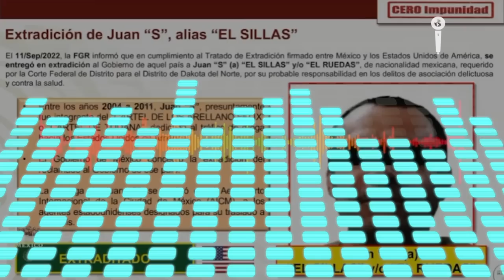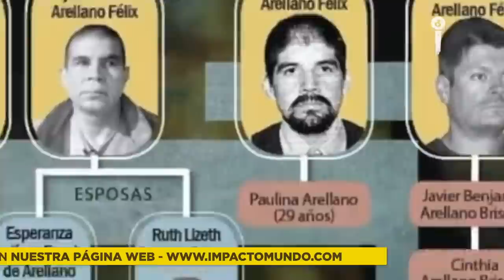El Sillas y la Venganza pendiente de El Mayo Zambada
Juan Francisco Sillas Rocha, alias “El Sillas, quien figuró dentro del Cártel de los Arellano Felix, es uno de los enemigos más odiados por Ismael el Mayo Zambada, en razón al secuestro de su sobrina en el 2010. Ahora este lugarteniente del CAF será extraditado a los EE.UU. por delitos en contra de la salud ¿Una condena en Estados Unidos es un castigo más grande que la muerte por parte del Mayo? Impacto Mundo tiene los detalles. - Periodista: Jeff Sierra